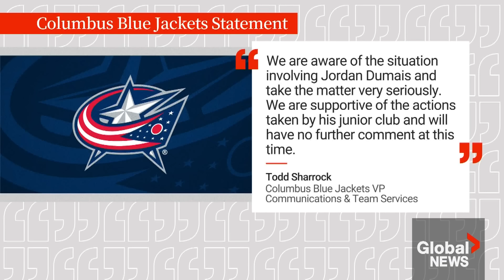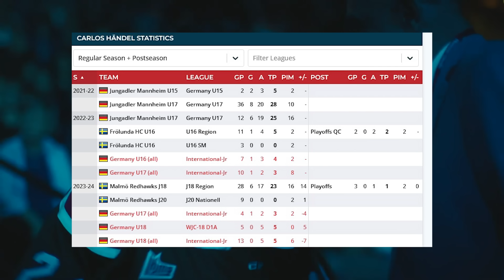I didn't wanna make this video...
WE"RE BACK with a MOOSHEAD MINUTE!! Unfortunately the Moose juice had a season to forget after almost winning it all the year prior. We talk about the season, Jordan Doumais and the Mooseheads latest trades along with their draft as they look to re-build